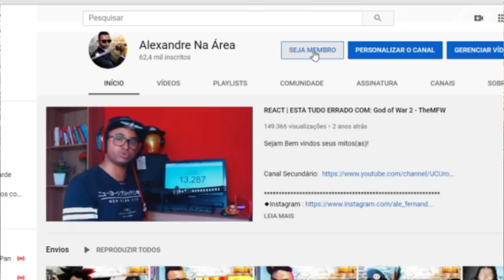REACT | Desenhos 3D que ENVELHECERAM MAL / Piores CGI 👎🤮 - Vício Nerd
Configurações do meu PC:

Processador: fx 8320e
Mobo: Ga970 USB3
GPU: gtx 750 ti 2gb gddr5